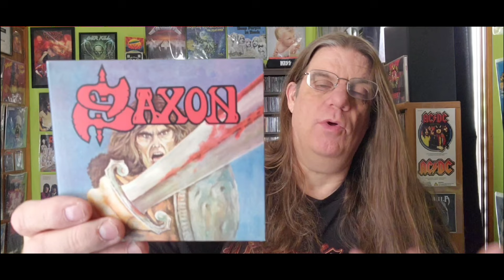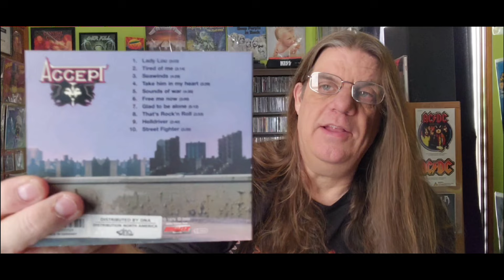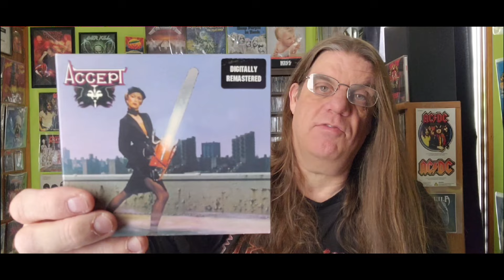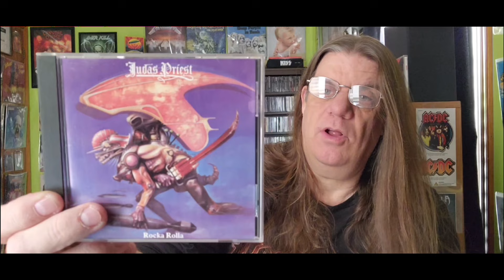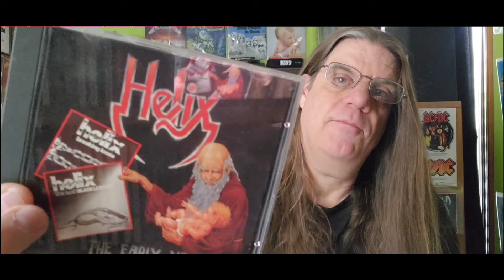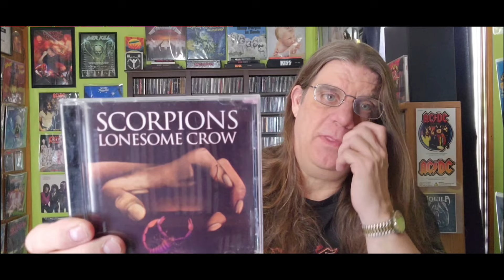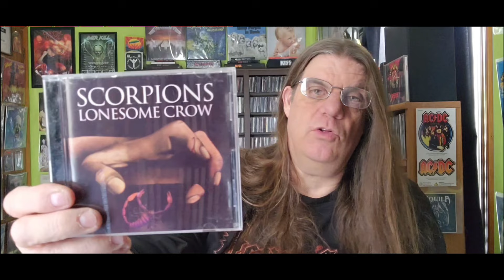Legacy Bands Odd Debut Albums!